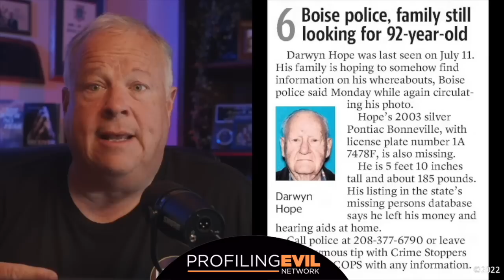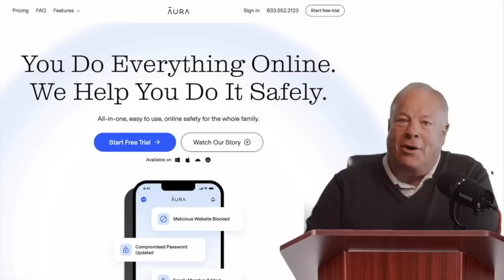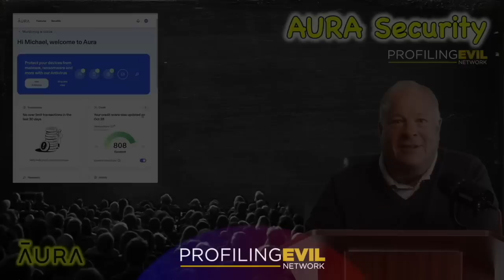Is All Hope Lost in Search for Missing Father? Profiling Evil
Is All Hope Lost in Search for Missing Father?  Profiling Evil investigates the disappearance of Darwyn Hope in 2016. His family wonders if he crashed his car into a watery grave. Explore the victimology, the possibility his family had something to do with it and the chance he may have committed suicide in Boise, Idaho.